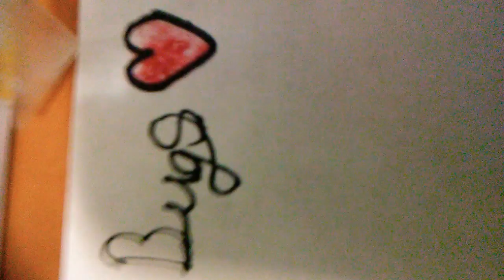Hearts ❤♥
My art.